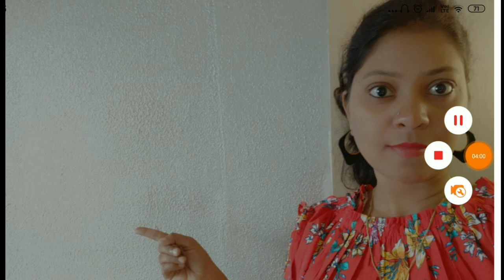CBSE Results 2020 || Results Declare || किस समय आयेगा आपका Results || Full Details Results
CBSE results declare information # cbse results timing declare information# full information cbse exam #